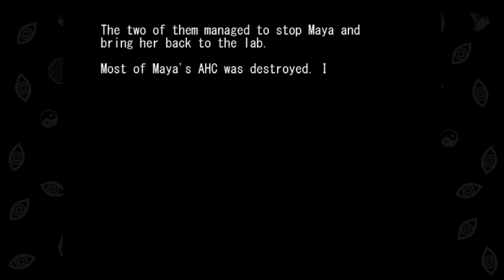TWilight INSanity - SEQUEL Stage (Haneita Extra/English)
TWilight INSanity's extra stage, or SEQUEL, is relatively short but intense. Haneita team has the hardest time with this stage, thanks to their relatively low damage output and middling speed. While the other teams can either micro or macro dodge some patters easily, the Haneita's generally find themselves stuck being in the exact speed gap that does not benefit them.

Game: TWilight INSanity
Charas: Haneita Twins (Sakura and Shinya)
Stage: SEQUEL
Mid-Boss: Code-0 & Code-255
Boss: Maya (Overload)
Stagetheme: Impossible Mission
Bosstheme: Broken Heart
True Night: Broken Heart -Earnest-